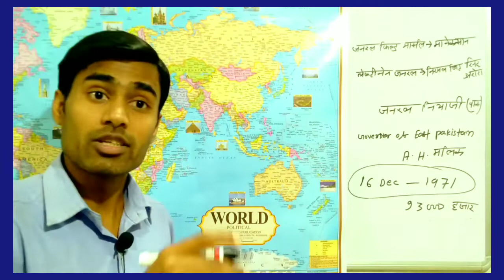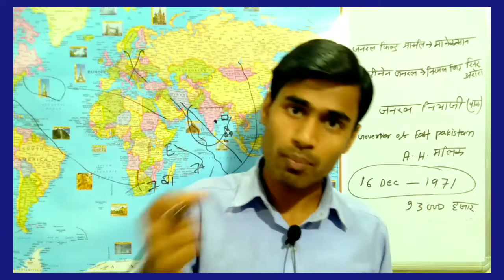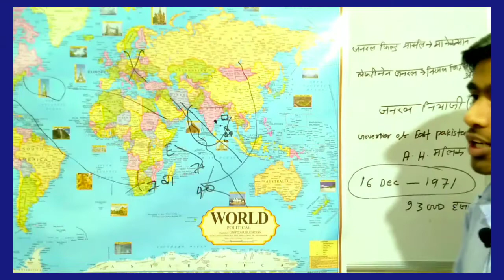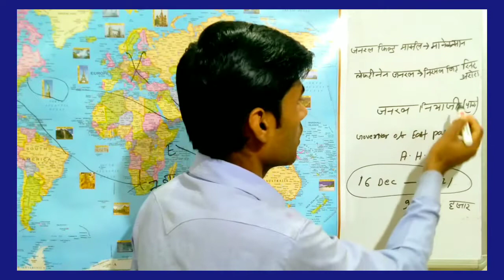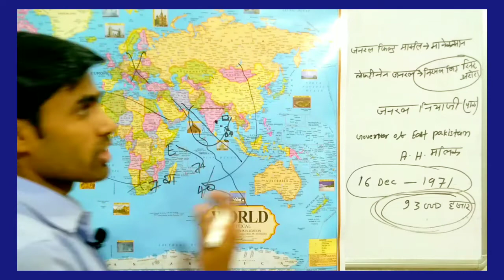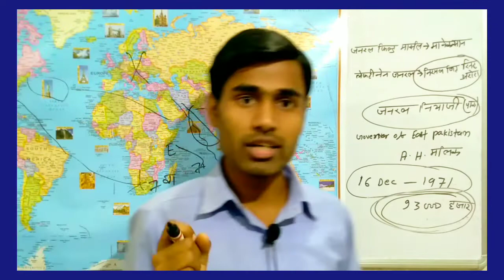1971 india pakistan war | भारत पाकिस्तान युद्ध 1971 | How Bangladesh become a free nation by lakhan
1971 india pakistan war | भारत पाकिस्तान युद्ध 1971 | How Bangladesh become a free nation by lakhan sir

1971 india pakistan war | भारत पाकिस्तान युद्ध 1971 | How Bangladesh become a free nation by lakhan sir

Is video me ham india pakistan war in 1971 ke bare main pura details main bataiya hau ki kaise   bharat ke 2 army ne pakistan ke 93000 army ko guthne tekwa diye and Bangladesh ko kaise pakistan se alag huaa ityadi baato ki charchha by lakhan sir

Ramlakhan kumar